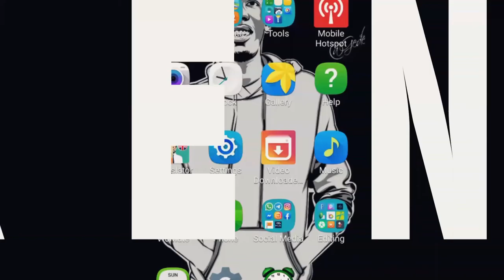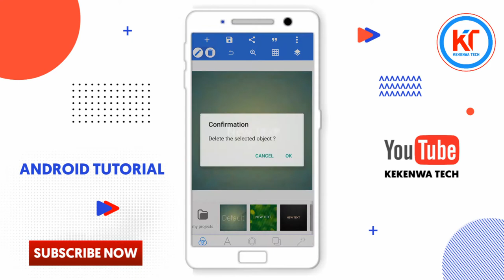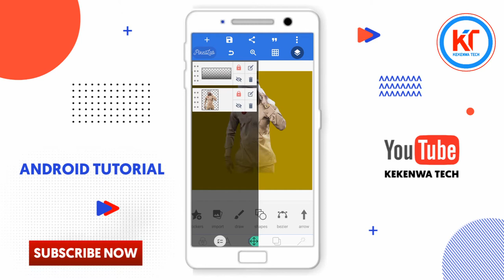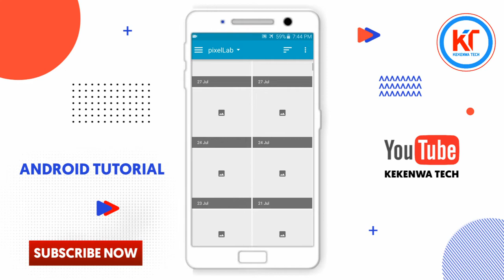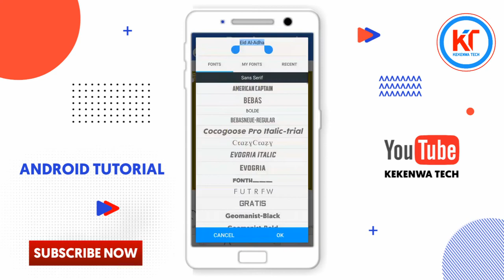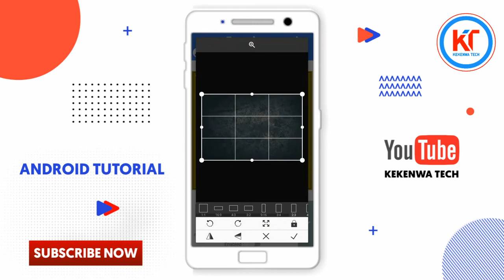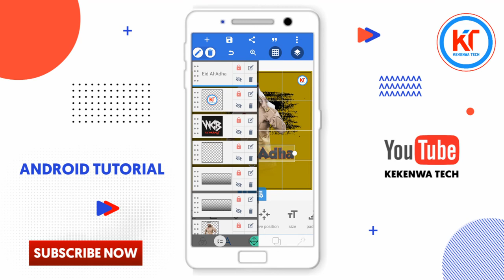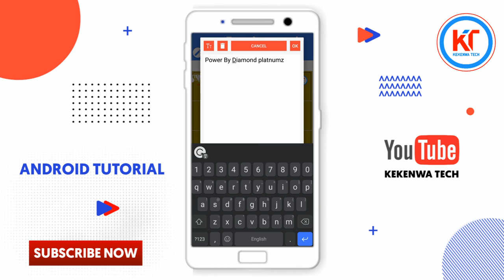Eid Al Adha Poster Design In Android || Pixellab Tutorial || Jinsi Ya Kuedit Poster Ya Eid Mubarak